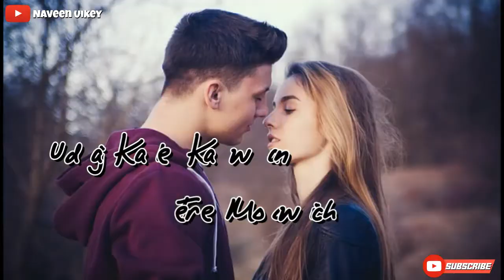kitni dard 😭 bhari hai teri 👫 meri prem kahani | WhatsApp status video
Hello guys Aaj fir ek naye video le kar aya hu I hop ki Aap ko Video Pasand aye